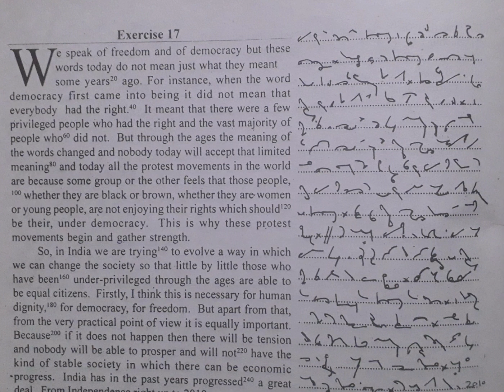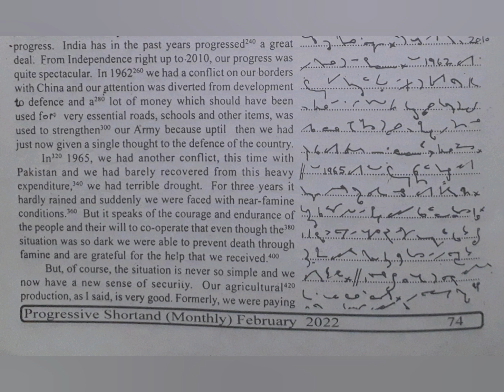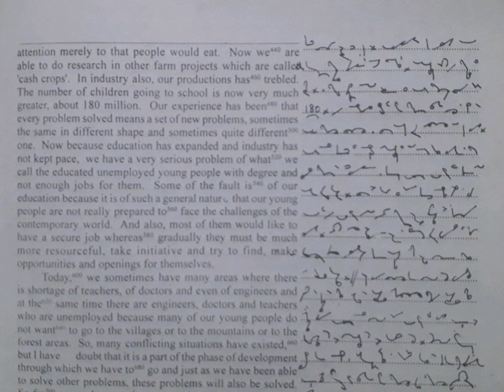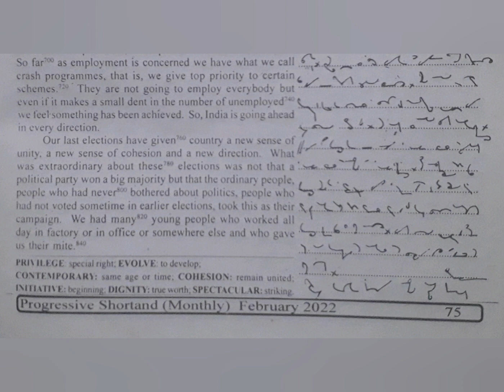100 WPM | Exercise No.17 | English Shorthand | Progressive Magazine (February 2022)